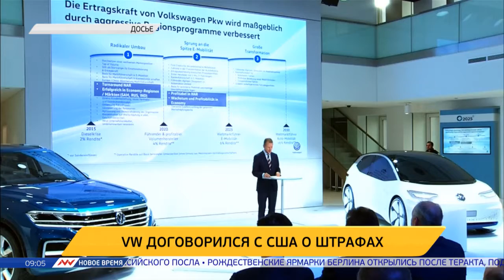Новое время, 22 декабря 2016г, 09:00